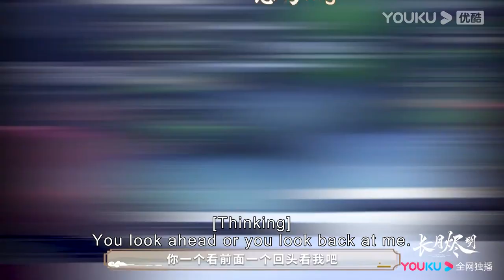[ENGSUB] Bai Lu teaches Sun Zhenni how to be flirty | Till The End of The Moon | YOUKU